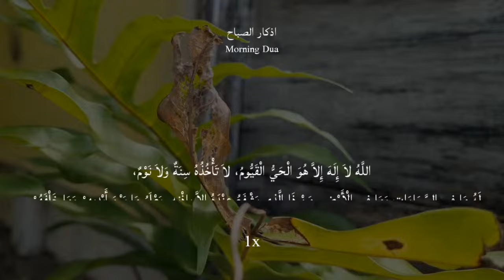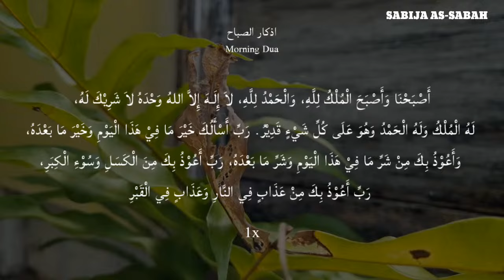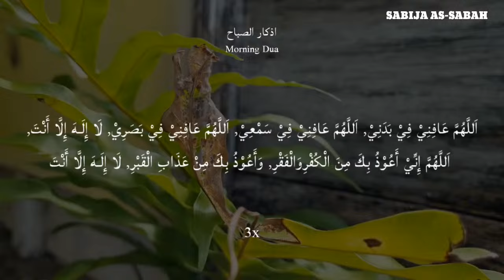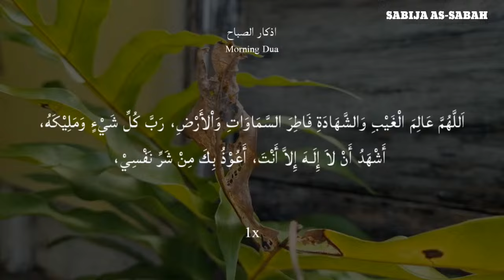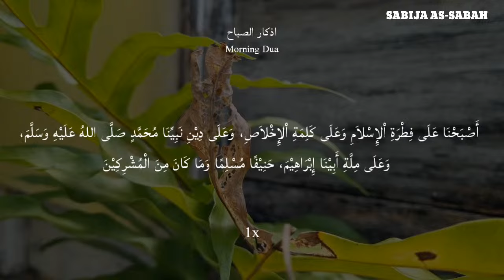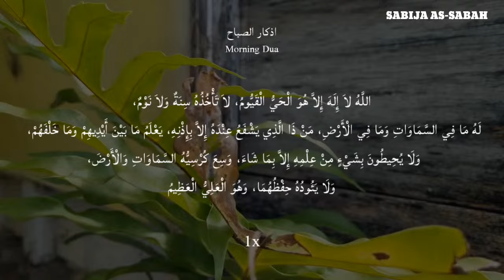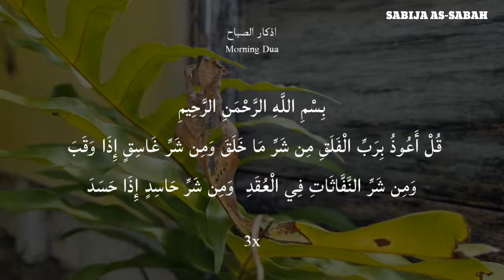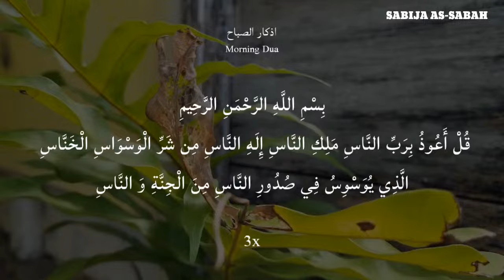Dua for Protection & Blessing | Morning Dua in Full أذكار الصباح حسب السنة النبوية الكاملة (Adhkar)